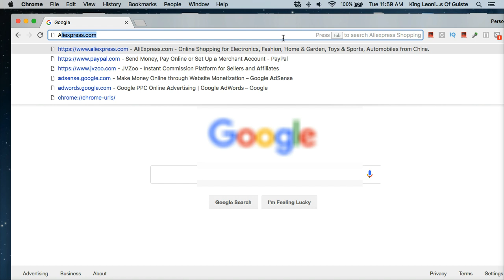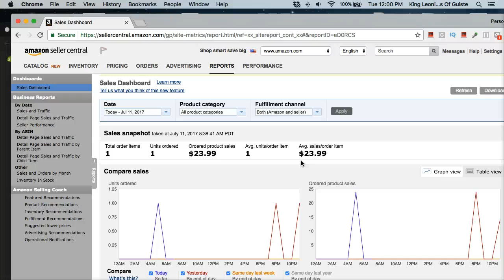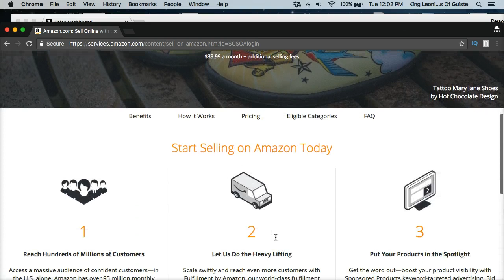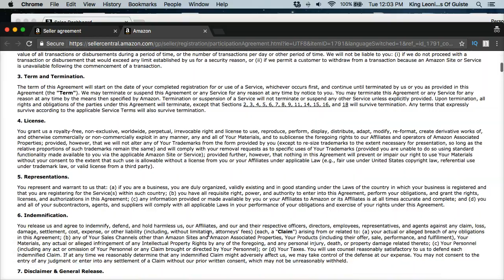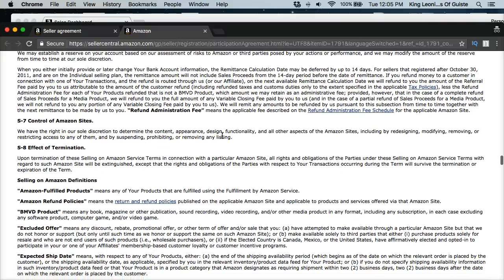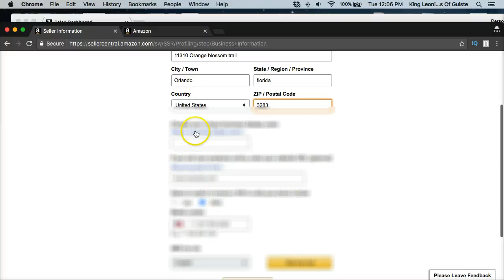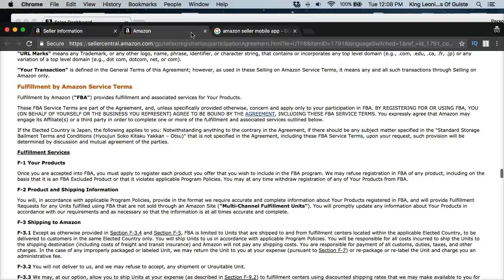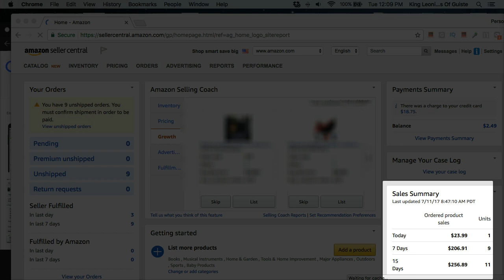How to Set Up An Amazon Seller Account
to learn more about Amazon.
if you've ever wanted to learn how to sell products on Amazon

here's your chance to learn step by step
i'm taking a brand new account and building it very part time and from

My Smartphones just a couple hrs per day while i'm sitting on the toilet or just hanging out with my wife and Kids.

I want to share with you how you can use Amazon Drop shipping and FBA Services to create a full time income

 while working very part time wth actual facts and not just theories.

I'll be sharing wth you the right and wrong stuff  make mistakes  and do a ll the  goofy things that any one would do while learning how to build a solid e commerce business.